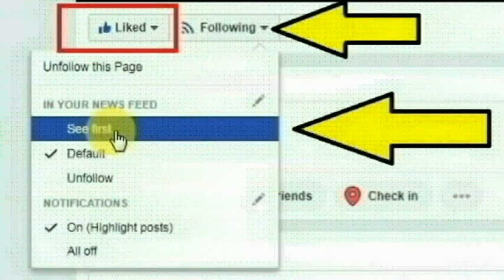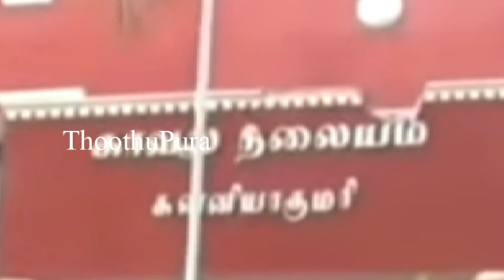கன்னியாகுமரி ஈத்தாமொழி அருகே பூச்சிவிளாகத்தை சேர்ந்த அப்பன் ராஜ் செய்ததை பாருங்க | Thoothupura